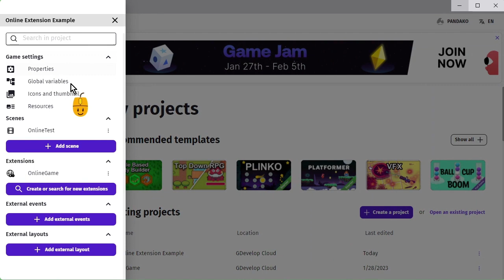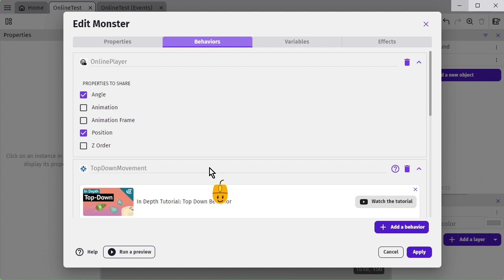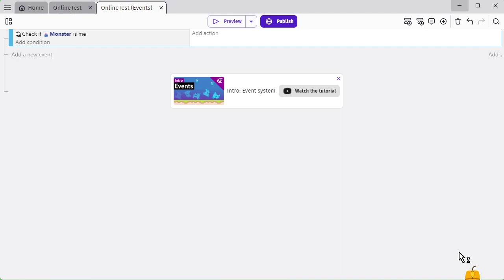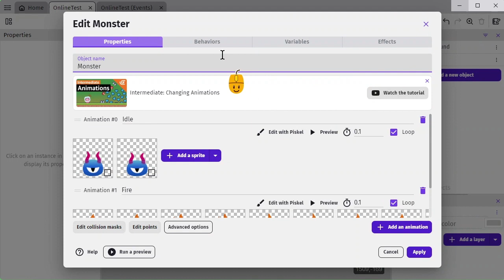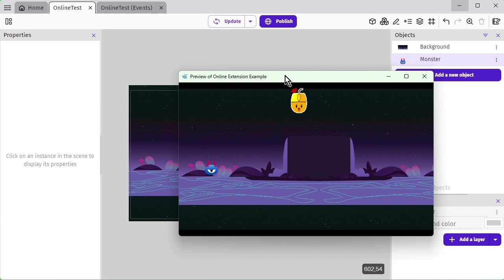Prototype of Online Game Extension for GDevelop [2023/02/06 Version 0.0.1]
This is an extension for creating online multiplayer games with GDevelop.